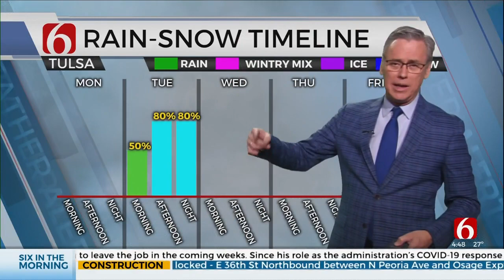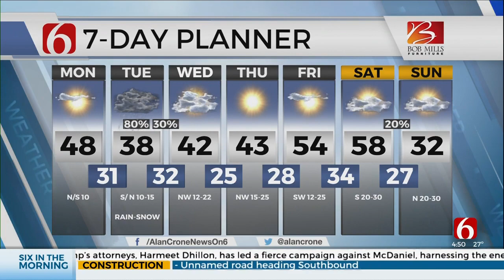Monday Morning Forecast With Alan Crone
News On 6 Meteorologist Alan Crone has your Monday morning forecast from the Bob Mills Weather Center.